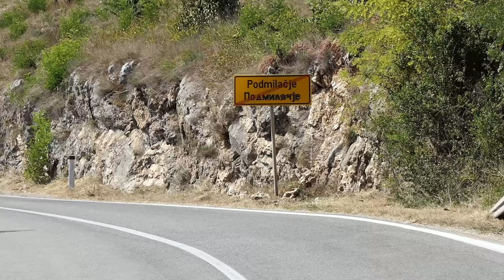Običaji, tradicija, pjesma HKUD "Prijatelji" Jajce (Official video) 2024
Običaji Tradicija Jajce HKUD Prijatelji#
Kako se to radi na selu kad su u pitanju običaji, tradicija i pjesma u mjestu  Podmilačje  grada Jajca, razgovarali smo sa dragim prijateljima iz HKUD "Prijatelji" Jajce, gdje su se pokazali običaji, pjesma i druženje.Pogledajte što smo to snimili poštovani fanovi, prijatelji i ljubitelji ovoga zabavnoga kanala.Pozdravljamo sviju od srca, sve ljude dobre volje.Poštujmo se, poštujmo i pravila zajednice.
Nije dozvoljeno download i kopiranje audio-video.Video uradak se može dijeli na javne mreže u original linku.
V-videa: P.Strukar i YouTub
Pridružite se tom kanalu da biste dobili pristup pogodnostima: